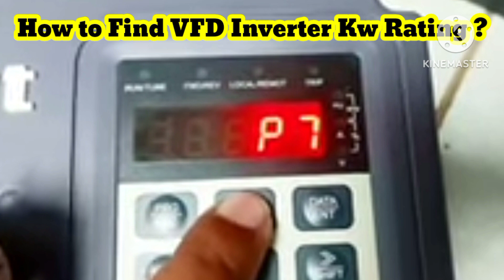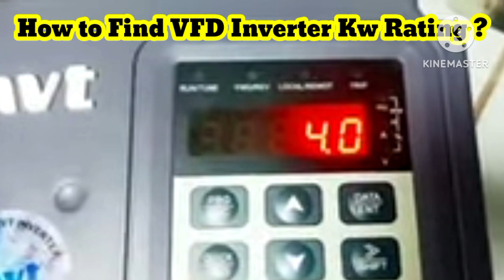How to Find VFD Inverter Kw Rating in Pashto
How to Find VFD Inverter Kw Rating in Pashto l dostano pa de video clip ke staso Sara da VFD Inverter da kw rating pa rabita mohim malomat sharik shawe de shaid staso da faide war wagarzi mananah .